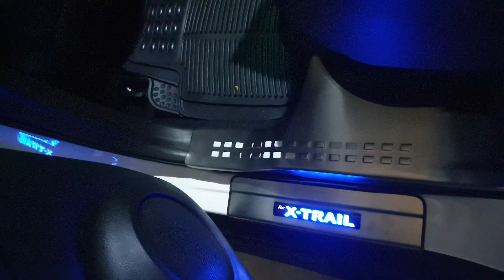Nissan xtrail t32 door sillplate pintu + inner door sillplate + white led interior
Senin-sabtu 9am-5pm.
Minggu n libur nasional kita tutup.